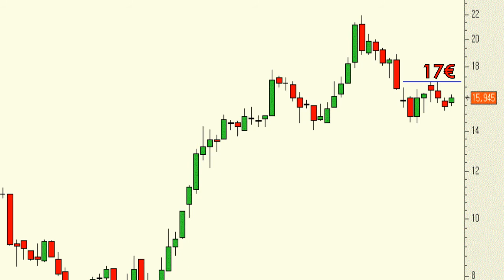Análisis técnico de FCC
La fuerte "sobreventa" semanal acumulada nos hace pensar que desde aquí, poco a poco, lo normal sería que el subyacente se reestructurara al alza. Eso sí, la señal de continuidad alcista la tendremos sólo por encima de los 17 euros.